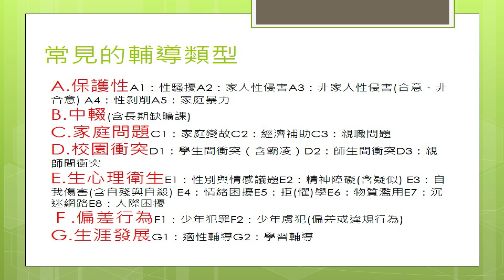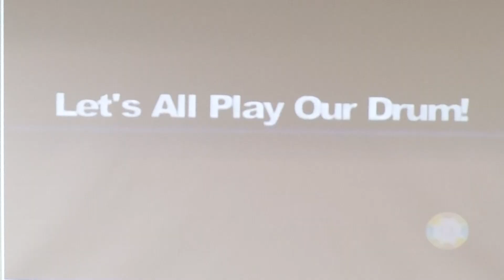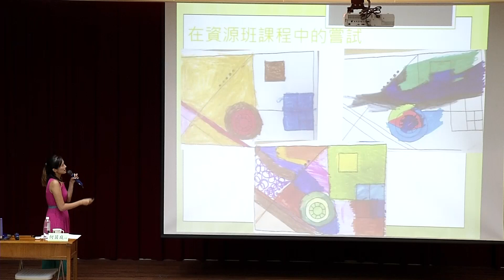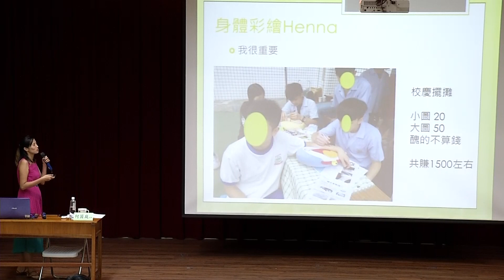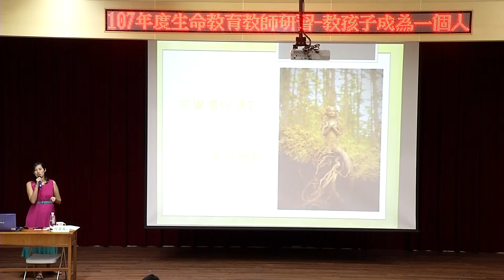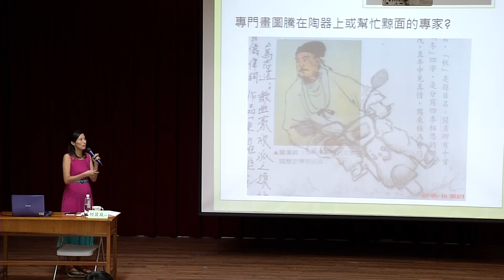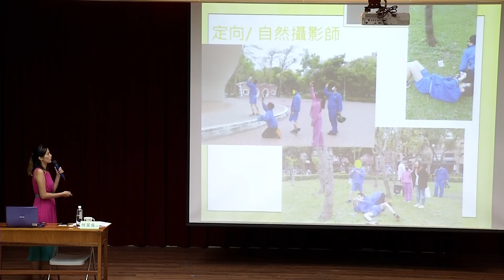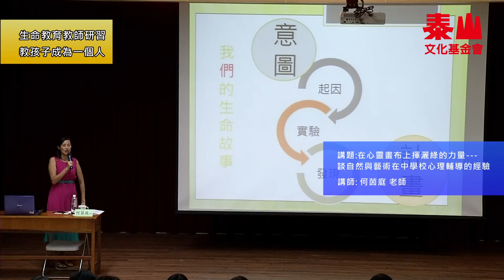泰山文化基金會2018-生命教育教師研習-何茵庭-談自然與藝術在中學校心理輔導的運用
泰山文化基金會2018-生命教育教師研習-何茵庭